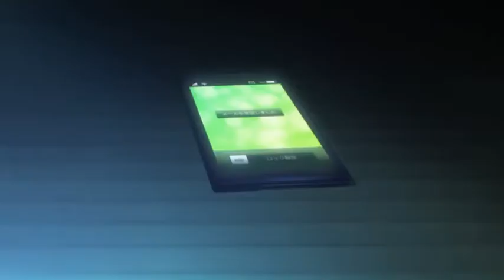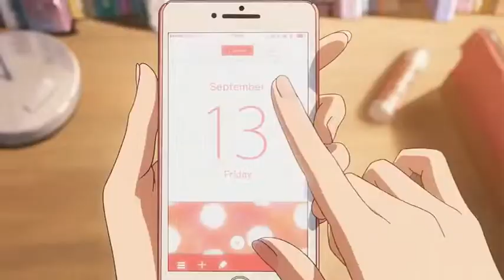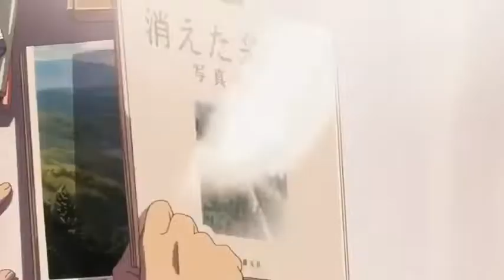Shingeki no kyojin / gate / kimi no nawa-in the end[AMV]